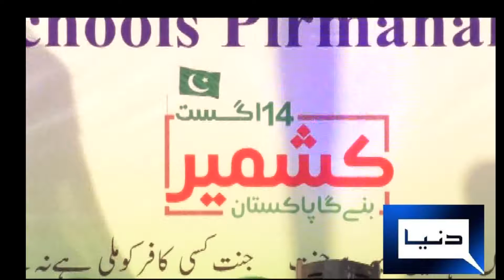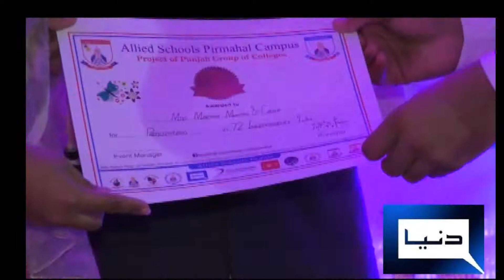Allied School Pirmahal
14 August 2019 Program